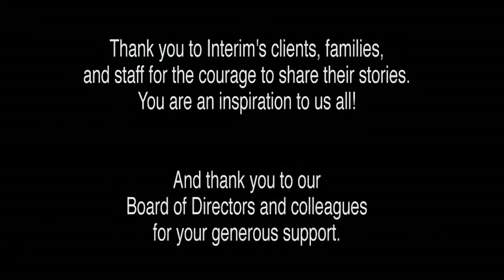Interim, Inc. - Housing, Healing, Hope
Interim Inc. is Monterey County's only provider of affordable supportive housing for adults with mental illness. Since 1986, we have successfully developed 16 housing projects and two treatment-facility projects; we currently provide 237 beds in 18 locations, including 150 units of affordable permanent housing, transitional housing for 59 homeless adults with mental illness, and 28 treatment beds in two separate programs. Our 18th building, Sunflower Gardens, opened in June 2010 in Salinas. It provides permanent and transitional housing for 23 adults with mental illness. We provide 15 support programs in 15 locations around Monterey County and serve more than 1,700 adults who have mental illnesses each year.